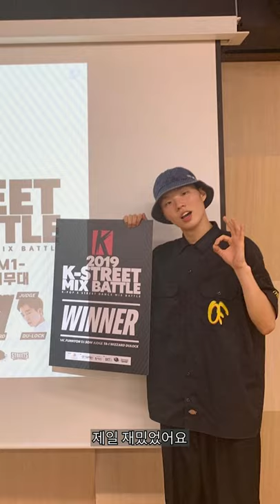[피키라이브] 본투비관종?! 이모들 총출동시킨 ‘브라더빈’ So Sweet 챌린지 만들게 된 배경은?!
피키캐스트의 ‘댄스 릴레이 라이브’ 첫번째 타자는?!
틱톡과 릴스에서 유명한 So Sweet 챌린지를 만든
락킹 댄서 브라더빈 입니다~!

다양한 크리에이터들과 소통할 수 있는 피키캐스트로 놀러오세요!